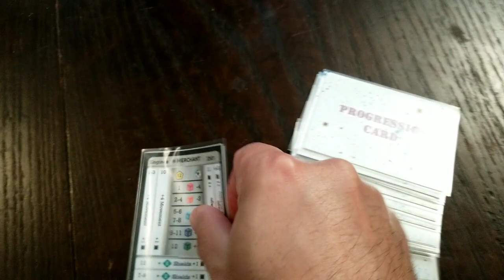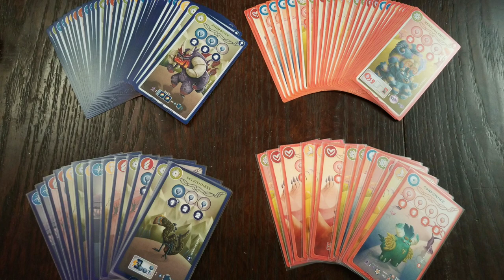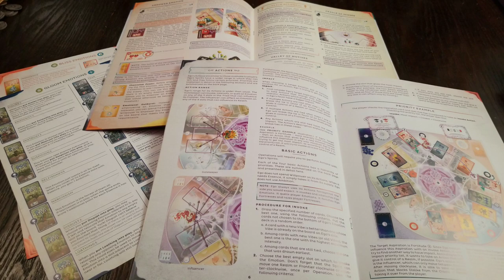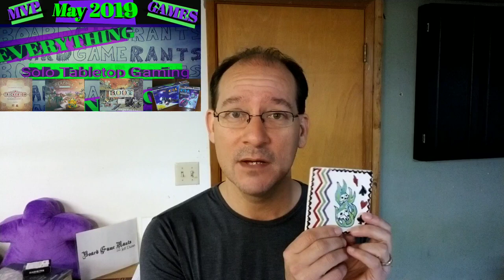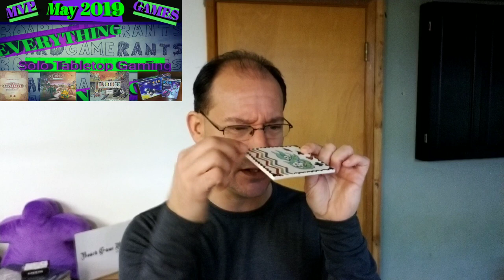May 2019 MVP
Albeit a little later than usual, here is my monthly round-up, the MVP's, my most voraciously played board games, from a solo tabletop gamer's perspective!  From the generic all the way to the MVP (top game of the month), including disappointments and surprises, here is my experience in tabletop gaming in May 2019.

Along with the common banter about board games you'll find talk of a giveaway, some insight into the channel and where it's headed, different bits about new games, how I feel about Kickstarter - all sorts of stuff and more stuff!